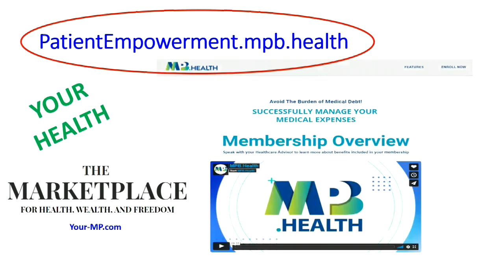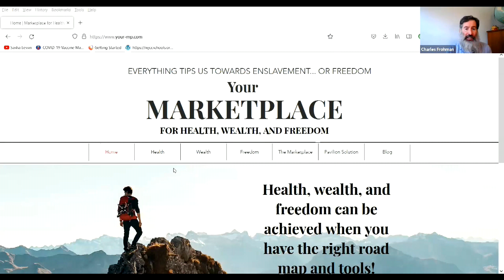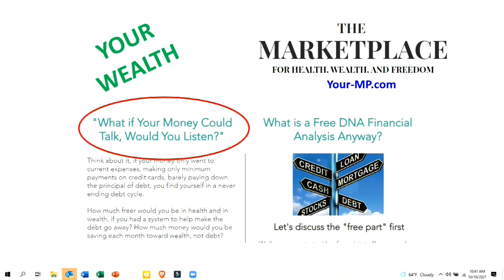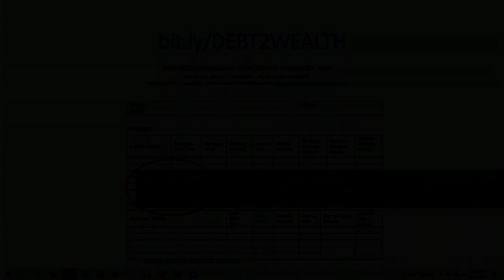Why are No Politicians Campaigning on Abolishing Income Tax?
Dan Pilla, Inventor of the Natl Sales Tax Solution

In the heady days after Speaker Gingrich’s 1994 Republican revolution against decades of Democrat control, Majority Leader Armey debated his income tax “flattening” proposal with Dan Pilla’s idea to junk the income tax, and instead just collect tax at the point of retail sales.  Twenty-eight years later – in 2022 – what’s now called the “FairTax” proposal still has only a few dozen co-sponsors (as part of H.R. 25).  So, why are the inhabitants of a once-great-America so lame when it comes to tax policy?

Income taxation is so abhorrent – or was so abhorrent –  that emergency reliance on it in the past, such as during the Civil War, quickly was repealed following the emergency.  With the globalist pawn, Woodrow Wilson, reviving the income tax in 1913 – as well as foisting the oppressive, Federal Reserve, and criminal central banking system on America, tax historian Charles Adams wrote how
“...the IRS paid agents according to how many foreclosures they caused. How quick the IRS has been to take cars, homes, or money, yet unbearably slow to fix its mistakes or the damage it caused to innocent people’s lives!”

Adams also discusses the high death tax and how it causes the elimination of over 90 percent of family businesses after the founders die. More recently, we’ve seen the IRS weaponized against Americans holding traditional values, such as liberty and personal responsibility.  Meanwhile, the Constitution prohibits direct taxes, such as income tax - without some form of apportionment among the states.  Indirect taxes, like those on sales or imports, comport more with the vision of our Founders.

With rebates to spare the poor, a national sales tax – it would need to be around 20% – could actually be collected by the states, allowing for the abolition of the IRS.  Some transactions and situations, of course, would be exempted from this.  But, the best part is its equality.  Everyone pays the same rate, which means the rich would necessarily pay more since their purchases generally cost more – making it fair.  In summary, enacting a national sales tax program that eliminates the costs, inequities, and financial burdens of the federal income tax would be a godsend – for our lives, our liberty, and the economy.